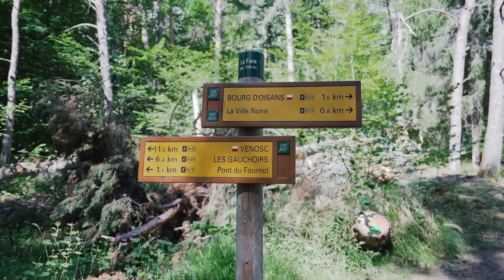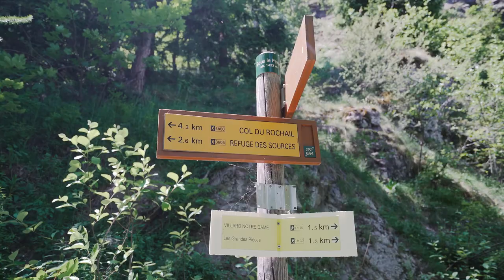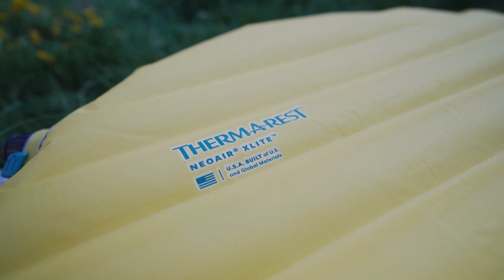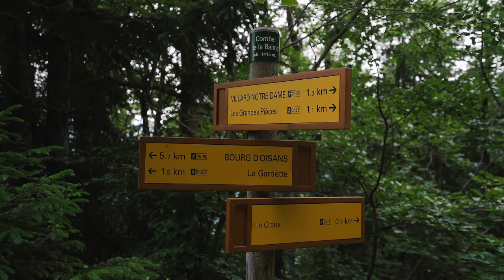Randonnée et bivouac - 24 HEURES EN SOLO dans les ÉCRINS !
Partir seule sur une randonnée bivouac dans les Écrins et profiter du calme, de la solitude et des paysages incroyables ! C'est ce que j'ai pu vivre au cours de cette micro-aventure de 24 heures.

🔸 Tu es une femme et tu veux te lancer sur les sentiers de randonnée mais tu ne sais pas par où commencer ? Découvre notre programme pour DEVENIR UNE BOSS DE LA RANDO !

🏕 Matériel 🏕